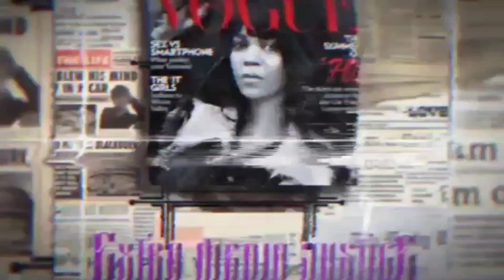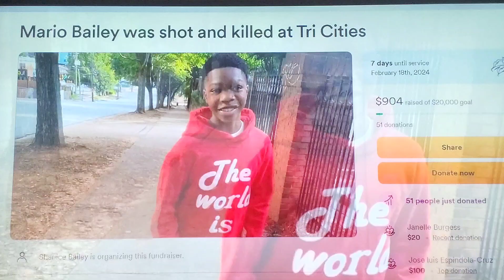Atlanta student killed in off campus shooting following basketball game!!!